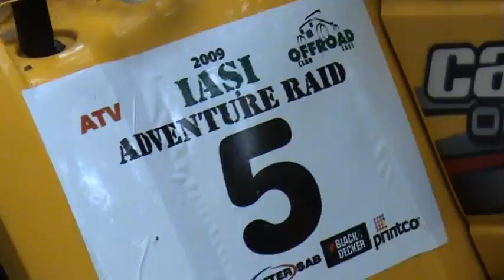atv4fun 2 oct 09 offroad Iasi ATV 007 ceckpoint